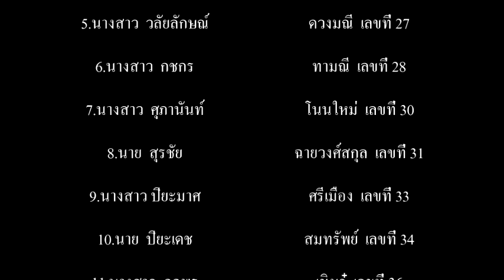รัศมีเจดีย์ทอง Music video 5/9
รํศมีเจดีย์ทอง   ในโอกาสครบ63 ปี ร.ร.มัธยมวัดหนองจอก 1 มิ.ย.60  นร.ม.5/9 ปี59 ได้ทำโครงงานวิชาคณิตศาสตร์เสนอครูธนนนท์ ใจน้อม ได้ผลงานทรงคุณค่าต่อโรงเรียนชิ้นหนึ่ง..เป็นภาพประกอบเพลงรัศมีเจดีย์ทอง ซึ่งประพันธ์โดยครูเจริญ มุศิริ  ดนตรีโดยครูธนนนท์ ใจน้อม ขับร้องโดยครูวรรธนะ พนไธสง...ขอคุณค่าคงอยู่คู่ น.จ. ตลอดไป